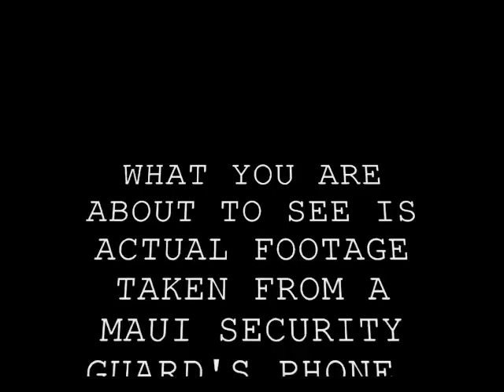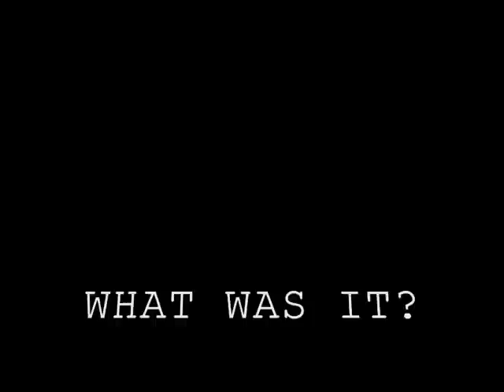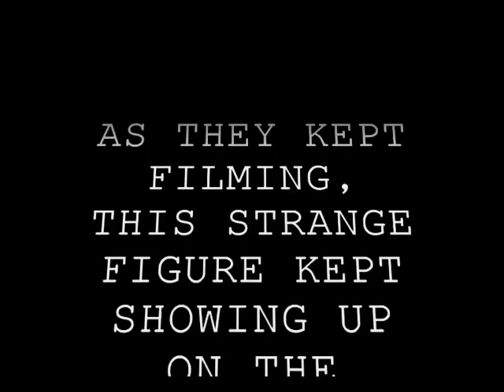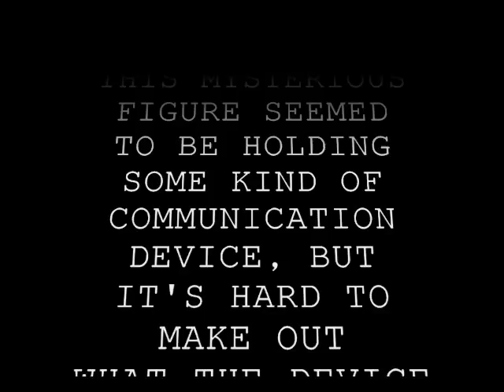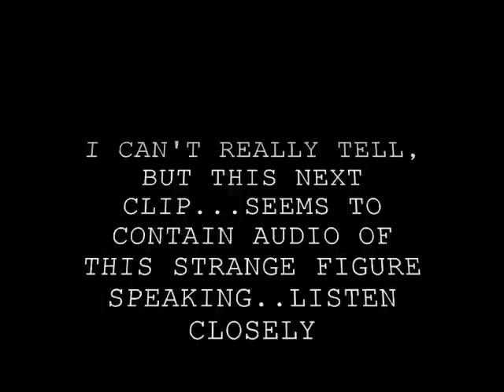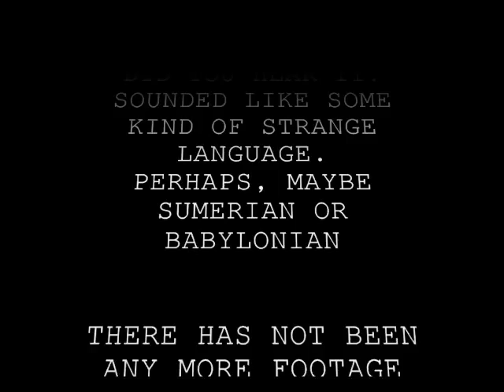Mysterious Unidentified Creature On Maui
Footage we took several weeks ago, now being released by a third party who has edited the footage together

AMAZON WISHLIST